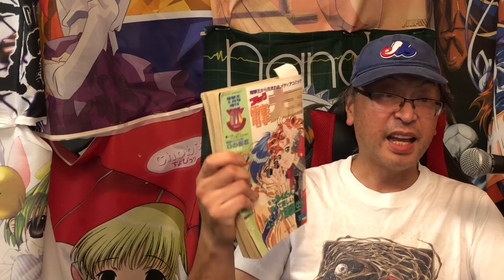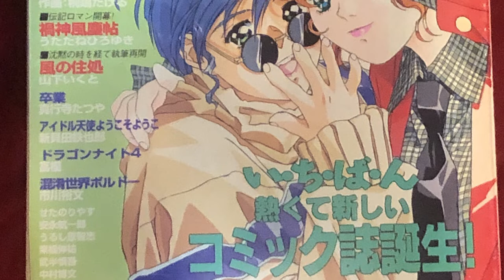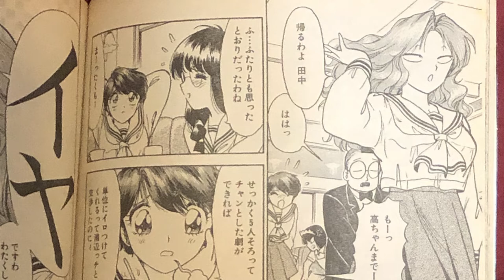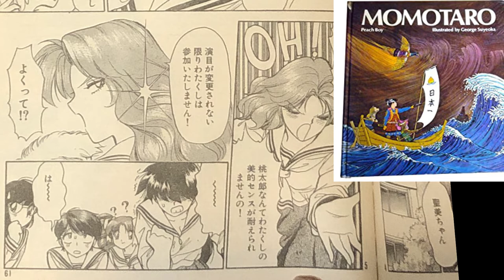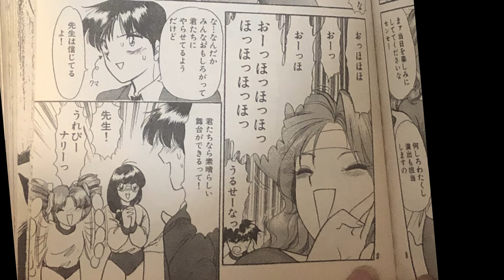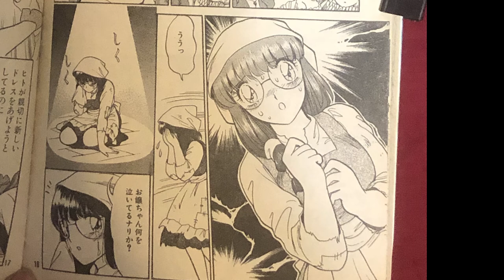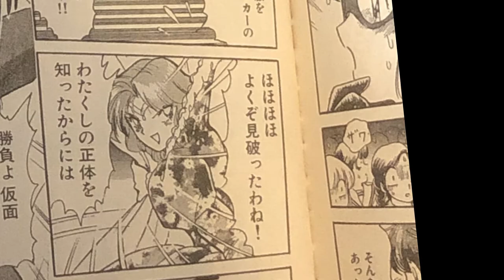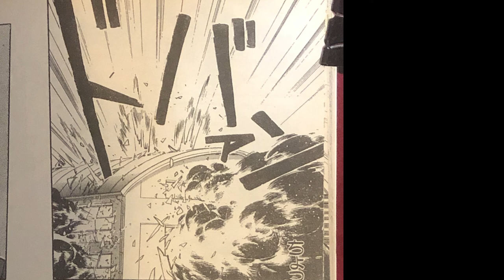History Of Fan Anime 228: Doujinshi Sostugoyu Graduation Does Cinderella (Kamen Rider Comedy)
In today's episode, I will read a funny parody comic for Sostugoyu Graduation where they will do.a Cinderella Story in the flavour of Kamen Rider.